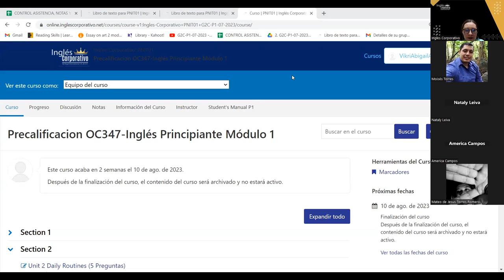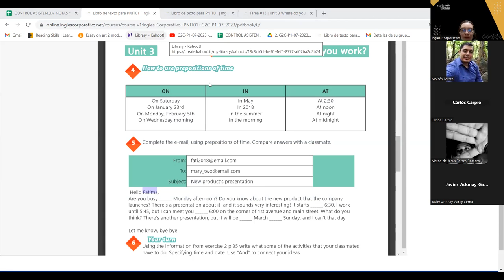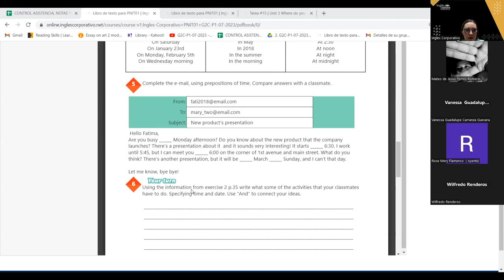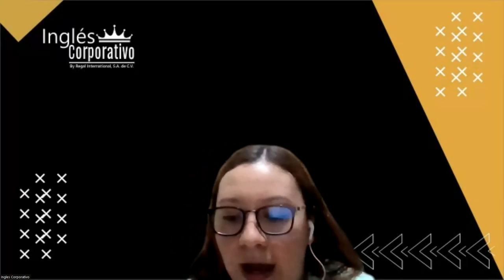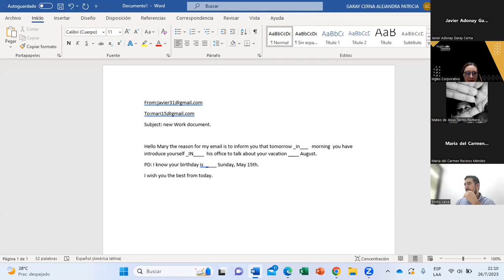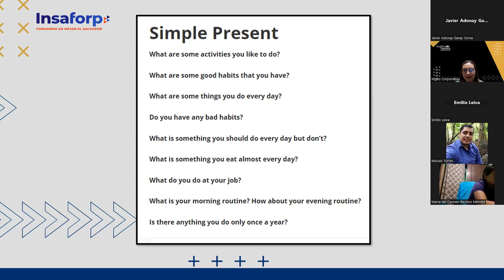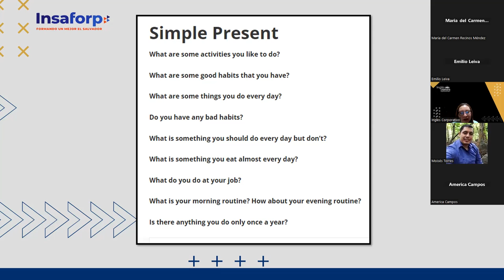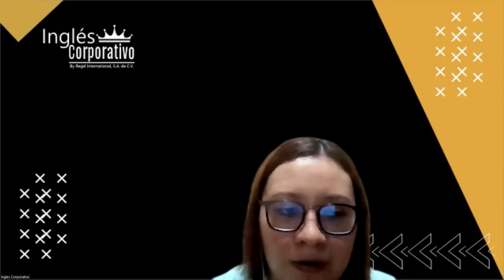SESION 16 - 26-07-23 -29750-8048-0108/2023- AREVALO - HOW TO USE PREPOSITIONS OF PLACE